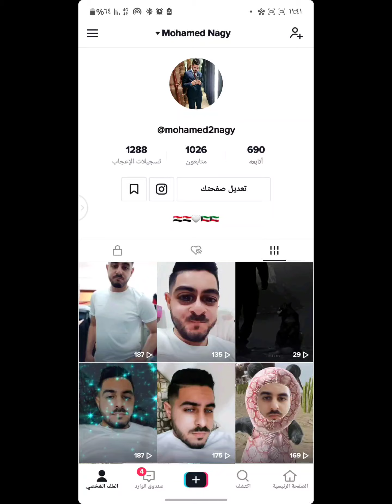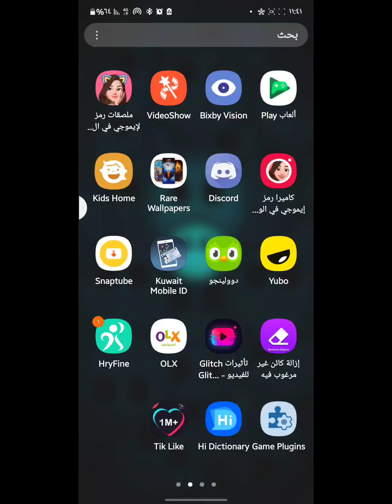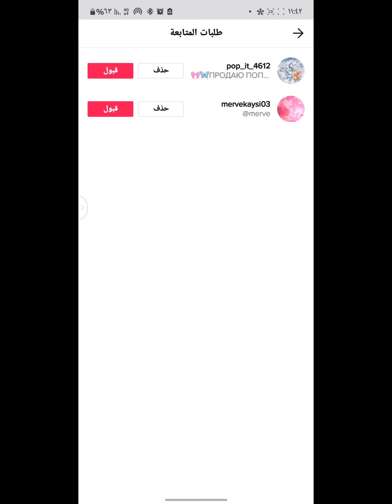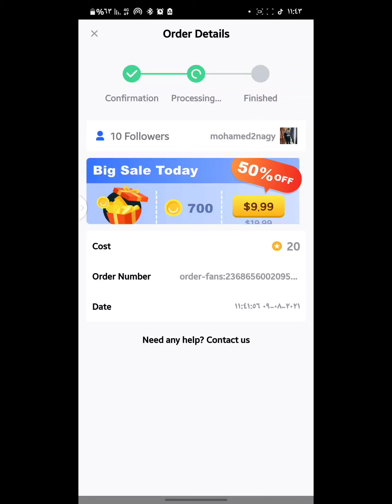زياده عدد متابعين التيك توك الى 1000 متابع بخطأ فى برنامج